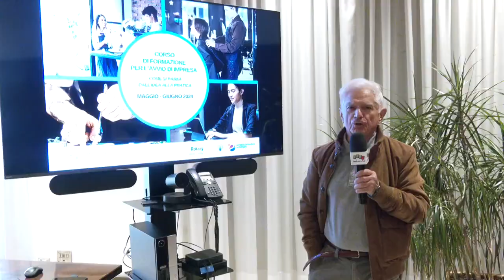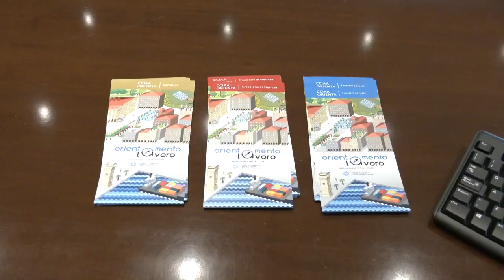Presentazine corso per l'avvio d'impresa CCIAA e Rotary La Spezia - servizio Teleliguriasud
Mettersi in proprio, al via alla Spezia il corso di formazione per aspiranti imprenditori organizzato da Camera di Commercio Riviere di Liguria e Rotary La Spezia.
Cinque moduli per 24 ore di lezione a maggio e giugno 2024.